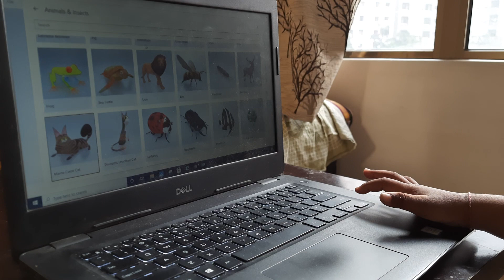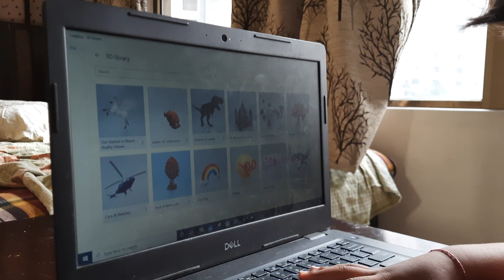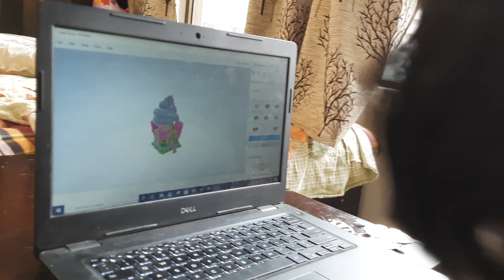Shloka (age: 3 Yr) exploring 3D, AR, VR and MR...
Daughter Shloka (age: 3 Yr) exploring 3D, AR (Augmented Reality), VR (Virtual Reality) and MR (Mixed Reality) with full free-hand and independent movement on laptop functions...